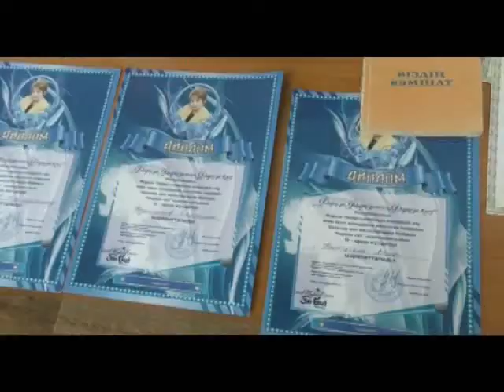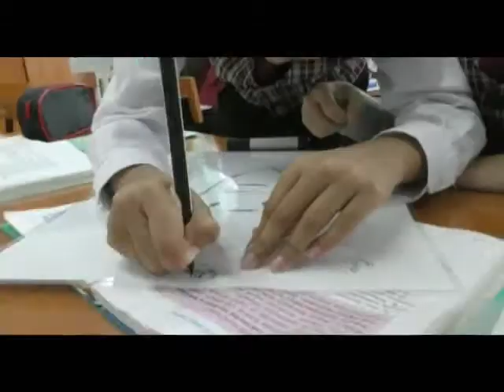Екібастұз жаңалықтары Қаламыздағы №26 шы гимназия мектебінің шәкірттері Алматыда өткен сайыстан жеңі